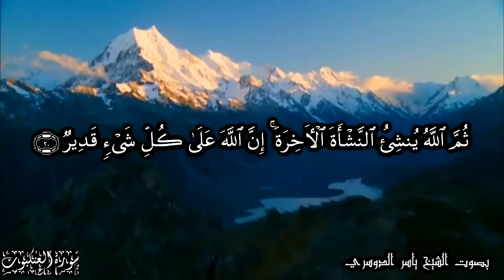قل سيروا في الأرض فانظروا كيف بدأ الخلق | سورة العنكبوت آية 20 | بصوت الشيخ ياسر الدوسري